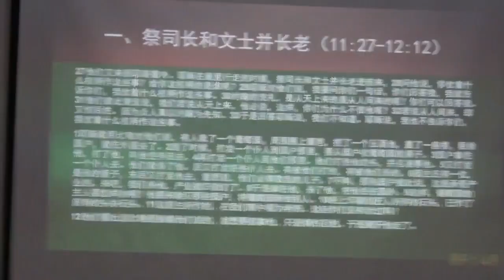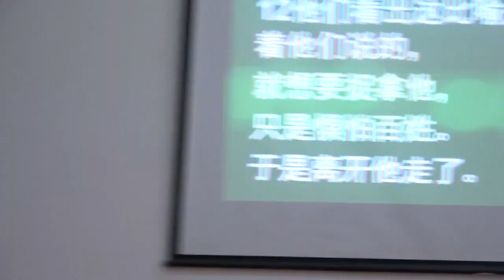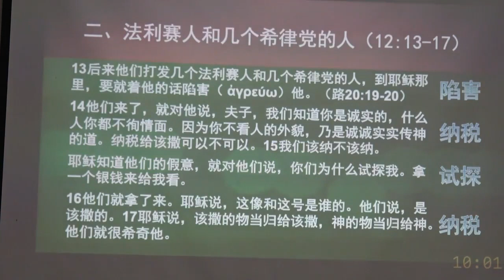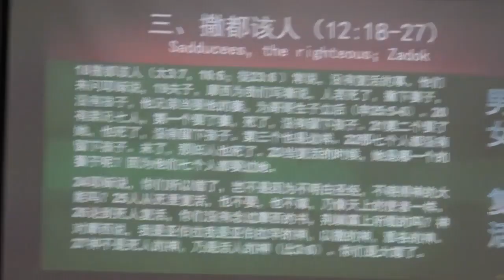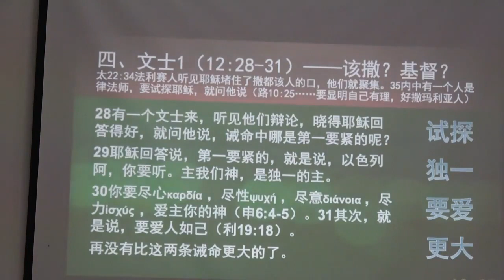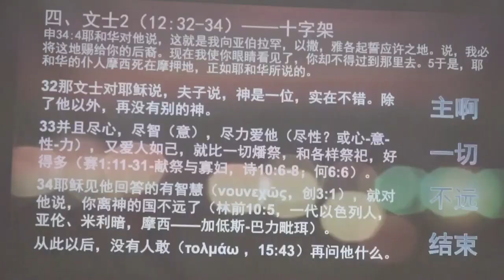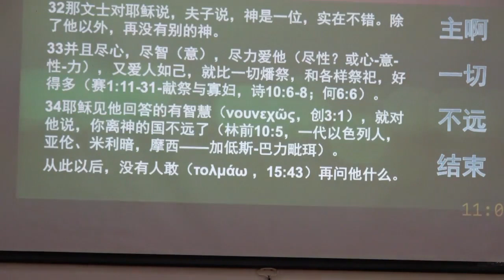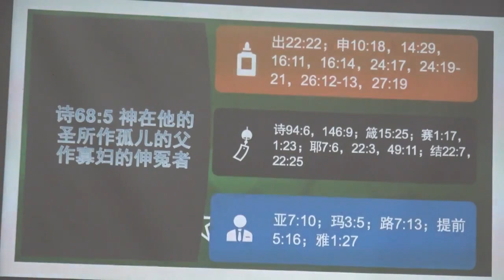马可福音第二十四课：宗教战争【马可福音11:27 - 12:44】（第二部分）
任不寐牧师马可福音系列讲道：马可福音11章27节至12章44节